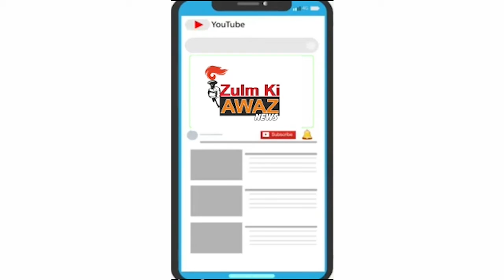પાદરા ના તમામ બજારો પાંચ દિવસ બંધ. વધુ પડતા કોરોના કેસો આવતા લેવાયો નિર્ણય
વડોદરા .પાદરા...

પાદરા ના તમામ બજારો પાંચ દિવસ બંધ. વધુ પડતા કોરોના કેસો આવતા લેવાયો નિર્ણય.પાદરા ના તમામ બજાર એસોસિએશન દ્વારા લેવાયો નિર્ણય. ચોકસી બજાર, ગાંધીચોક, શાકભાજી માર્કેટ  સહિત ના તમામ બજારો બંધ... આજ રોજ યોજાઈ હતી મીટીંગ...

શનિવાર તા.13 જૂન થી તા 17 મી જૂન  બુધવાર સુધી રહેશે બંધ...